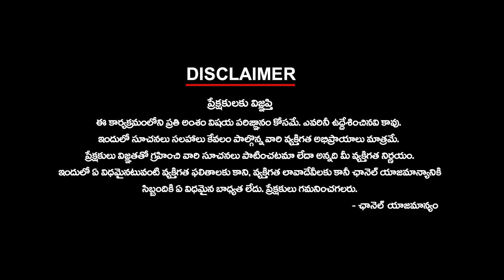ఏయ్ కేసీఆర్ నోరు అదుపులో పెట్టుకో.! | KCR | Jagadishwar Goud | BRS | Congress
ఏయ్ కేసీఆర్ నోరు అదుపులో పెట్టుకో.!